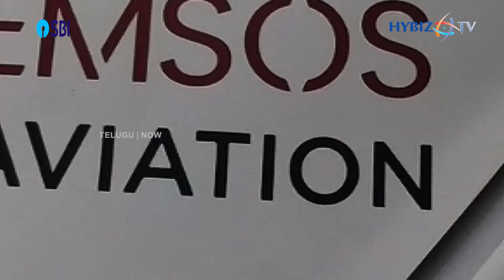Private Jets Showcased at Wings India 2024 | Pilatus HB VGA & EMSOS Aviation VT-ECG Jets | Hybiz tv